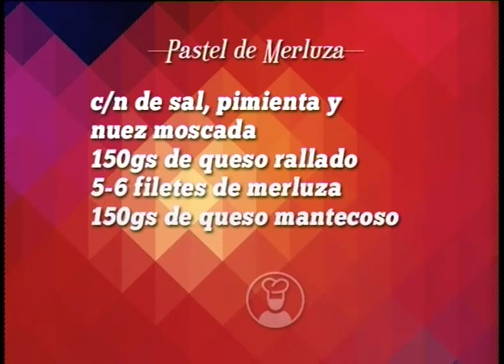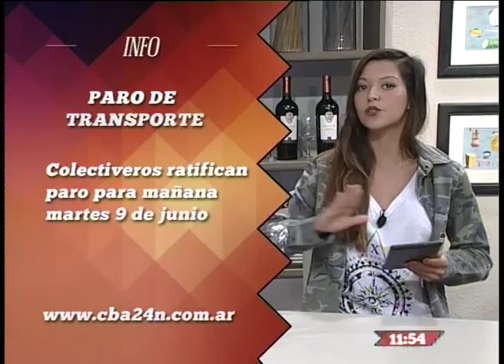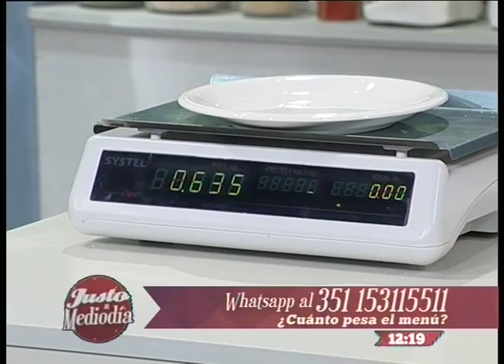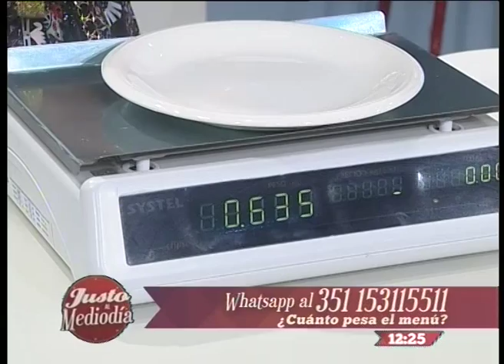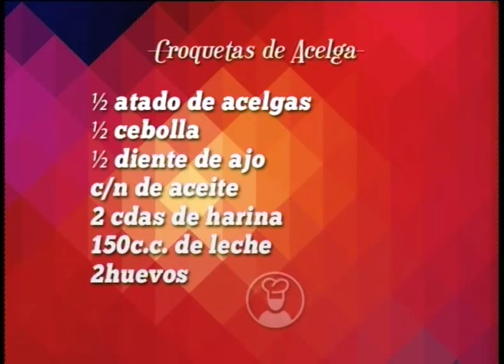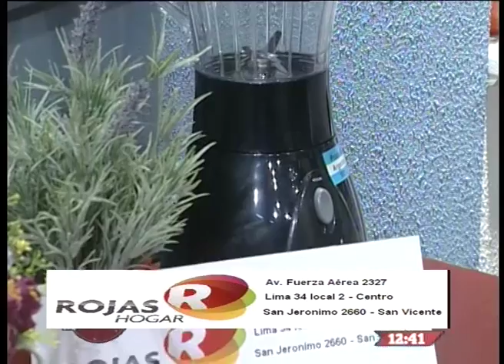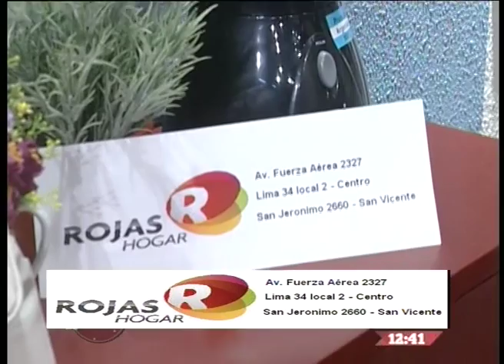JMD PASTEL DE MERLUZA